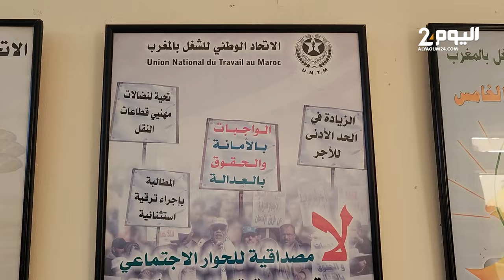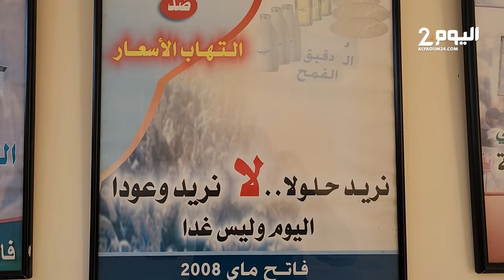رئيس جمعية للآباء: أولياء الامور بدؤوا يطالبون بوقف الاضراب وتلبية دعوة الحكومة